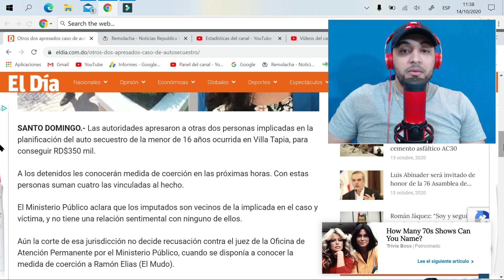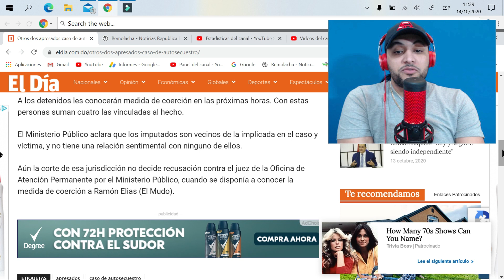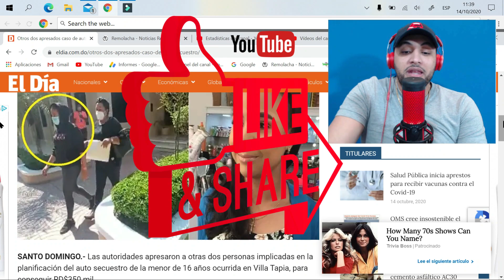CASO del AUTOSECUESTRO de la Joven de 16 AÑOS, NUEVOS APRESADOS